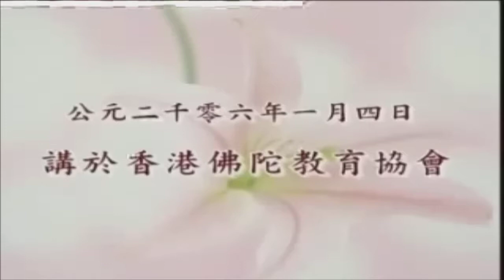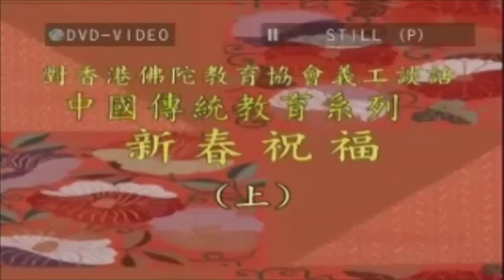Chấn Hưng Phật Giáo - Pháp Sư Tịnh Không